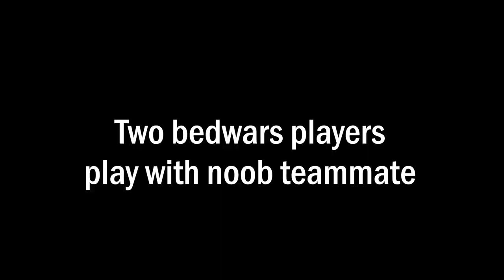Two bedwars players play with noob teammate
"Don't put this in the video, but..."